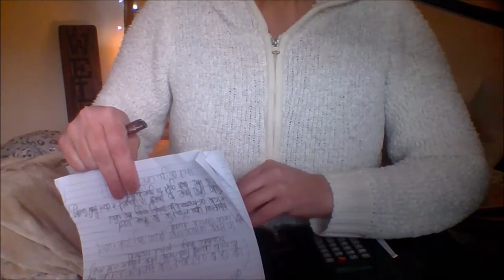A warm welcome for a chat & a cup of tea~ease anxiety~comfort~loneliness~ ASMR SHOW 42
Are you feeling overwhelmed, alone, anxious or unhappy?...Hi, I hope I can help. Thank you for joining me for some quiet time in OUR SAFE bubble. In this time together, I simply want to be there for you, to comfort or distract. So, I'll be chaffling (chatting & waffling) softly with you about a variety of bits & bobs: inspirational pieces, what's going on, things I love, style or health, well being, home & garden and topics of interest that I simply want to share (selfshare)... with touching of paper, writing, hand movements & pleasing sounds to induce tingles & improve the flow of everyday well being. I hope this helps you in any way you need. Take care x

A bit about me: Firstly I'm just one woman who suffers with a lot of anxiety! but I'm also a mum & with my husband run an award winning pub. I am also a creative entrepreneur, who writes books and someone in search of those happy days and being & feeling relaxed, safe & free. This is why I am an advocate of the benefits of ASMR.

I like to keep it simple, with recording and lighting & recommend for the full effect to wear headphones.

PRODUCTS USED: N/A

MY BOOKS SELF HELP/SELF SHARE:
ONE WOMAN VS LIFE KINDLE:

ONE WOMAN VS LIFE PAPERBACK

ONE WOMAN'S PRIVATE LIFE SHARED KINDLE:

ONE WOMAN'S PRIVATE LIFE SHARED PAPERBACK:

Want to be the best version of yourself? - Your life is in your hands. A light hearted approach to remembering what you need to do in this No.1 Life tool handbook

18+ FICTION...
BERNIE TAYLOR: The London Days & Nights on KINDLE:

BERNIE TAYLOR: The London Days & Nights PAPERBACK:

BERNIE TAYLOR: The New York Days & Nights on KINDLE:

BERNIE TAYLOR: The New York Days & Nights  PAPERBACK: